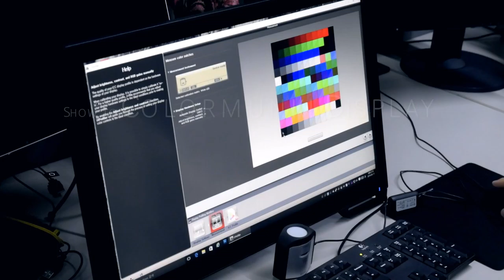x-rite Colormunki Display 오픈박스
x-rite Colormunki Display 오픈박스 동영상입니다.

컬러멍키 모니터 켈리브레이터입니다.